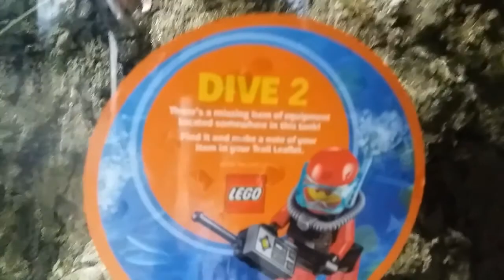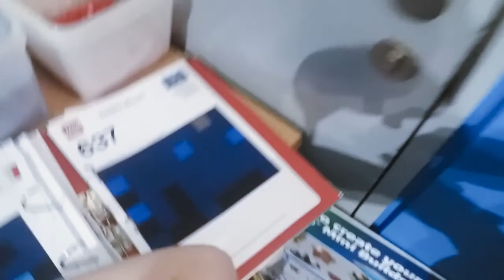Sea Life Loch Lomond Vlog August 2018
Join us as we explore the Sea Life at Loch Lomond.